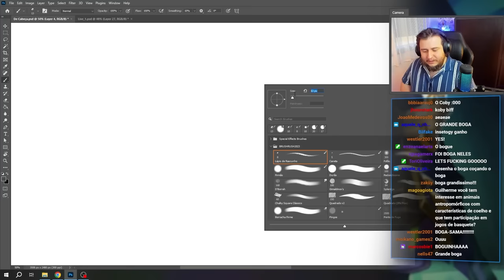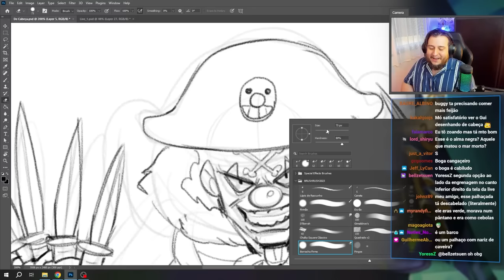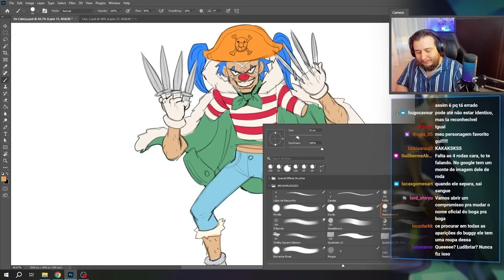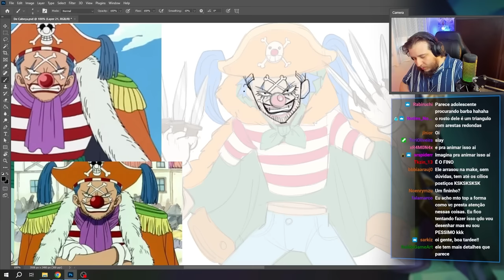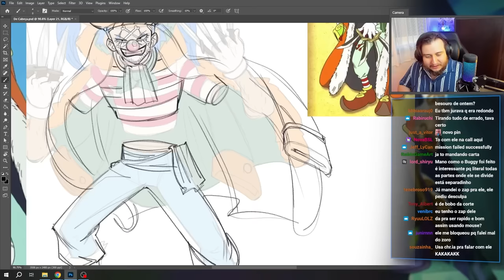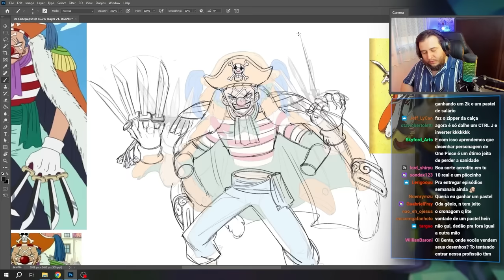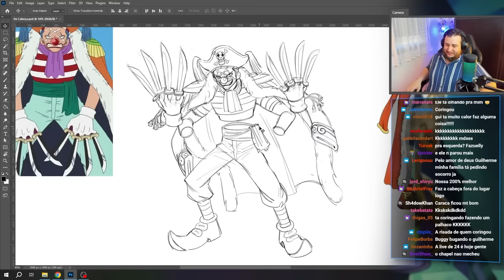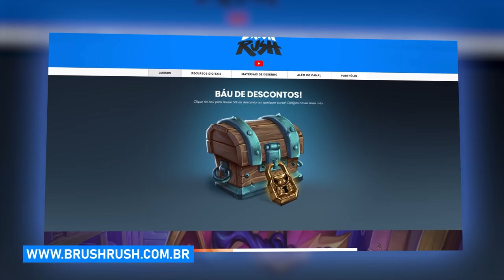Desenhando de cabeça ESPECIAL de ONE PIECE AO VIVO! Com Palhaço Buggy!